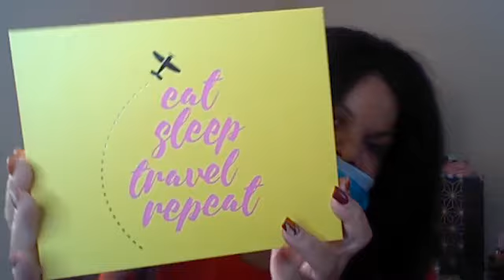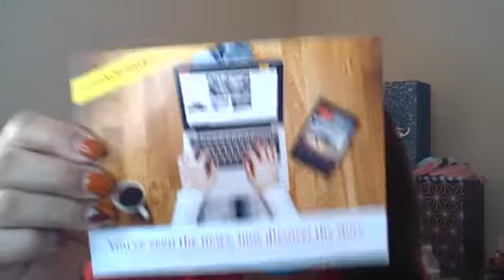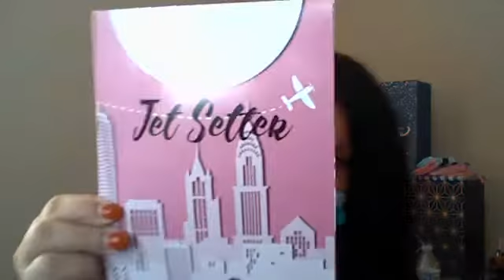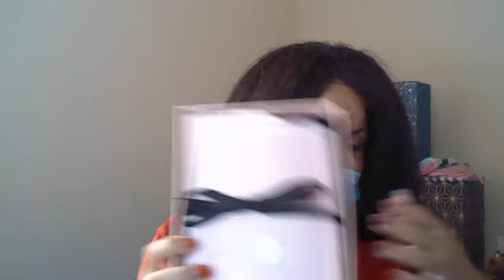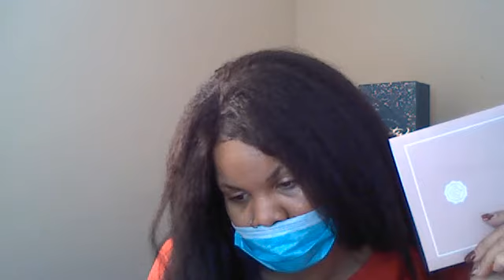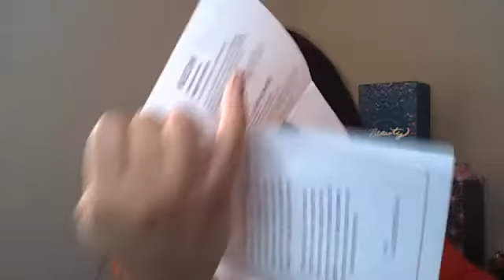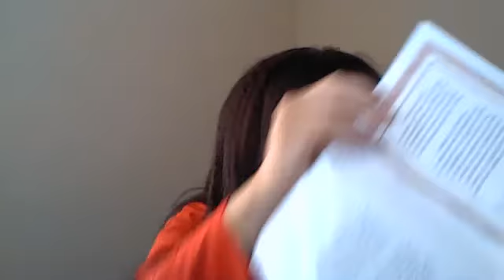LOOKFANTASTIC & GLOSSYBOX UNBOXING!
IN THIS VIDEO, I UNBOX 3 DIFFERENT BOXES FROM 2 BRANDS! I HOPE YOU ENJOY! I HAD A TOOTH PULLED WHICH IS WHY I AM WEARING THE MASK AND I DIDN'T WANT TO WAIT ON THE VIDEO. SORRY. HOPE YOU ENJOY!